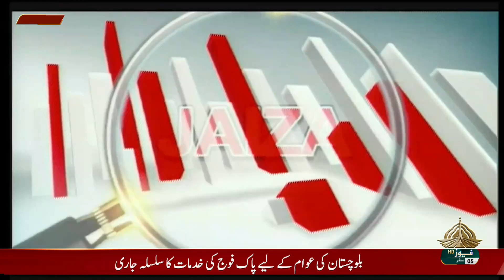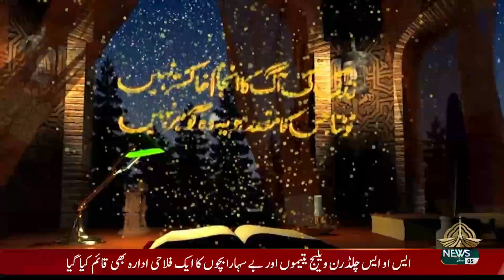JAIZA 23 08 2023